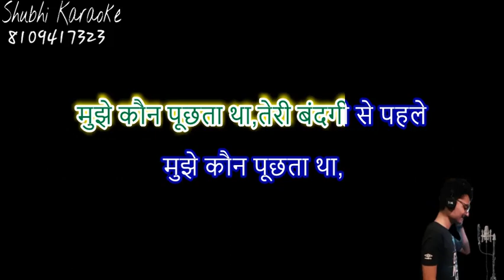mujhe kaun puchhta tha bhajan karaoke demo (high quality)